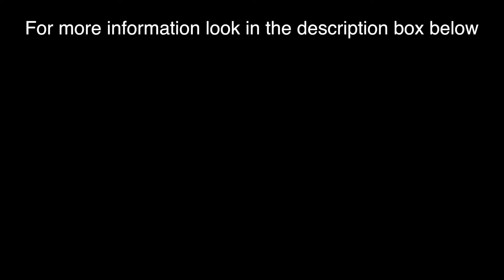NYE Dress Alteration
- Sequin Trimming Lace Ribbon Band Sewing Decor DIY Craft Metallic Strip 15mm 13M[Black]

- Sexy Black Dress